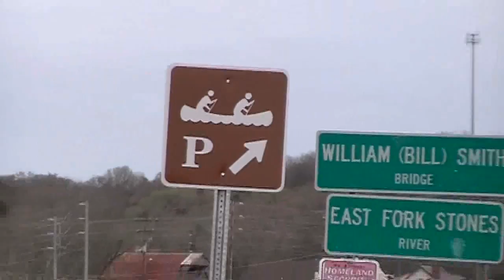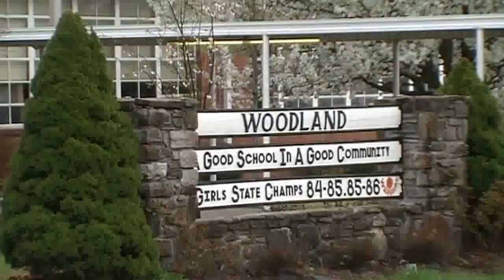Easter Wire Wrap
Early morning rains are great for flowers and trees, but wasnt so good for the opening ceremonies at the Cannon County Dixie Youth Field. After the rain was over, opening ceremonies began along with Easter egg hunts. After all the hard work, it appeared that it all paid off when the sun came out and kids began throwing their balls back and forth and hunting Easter eggs on all the fields. They also had a home run derby and a pitching contest. The aroma of hamburgers floated through the air and it seemed like everyone was having a great time.

People came from all over Tennessee to participate in the Stones River Watershed Associations first Relay Race Across Cannon County to bring awareness to the Stones River. There are new canoeing signs that have recently been installed. The event started at the Arts Center, then to Short Mountain, where folks ran and biked back to the Arts Center then the brave ones floated the Stones River.

Doctor Gail Tate and staff vaccinated dogs and cats beginning at West Side School at 8:30 a.m. Saturday morning, then moved to Bradyville, Ivy Bluff then on to Woodland School, where it was just a little damp.

Then there was a report of a fire in the city of Woodbury on South McCrary Street. Woodbury Fire Department responded as did Tennessee Division of Forestry. The fire was quickly extinguished.

It must be spring because the Moonlite Drive In is open.

With the rain brought in a little cooler weather and the trees are blooming in Cannon County. Bradford Pears were seen everywhere but the Redbud trees were the ones just beginning to bloom, leading us to believe that this is what is commonly called, Red Bud Winter around here.

This is Cannon Wire reporting from Woodbury, Tennessee with the Easter edition of the Wire Wrap.